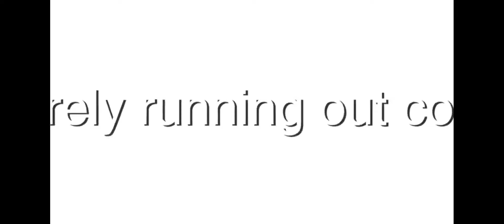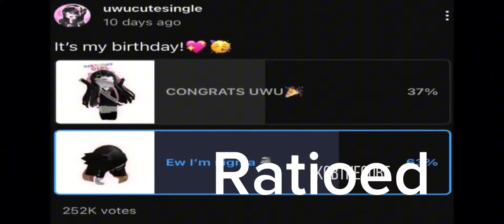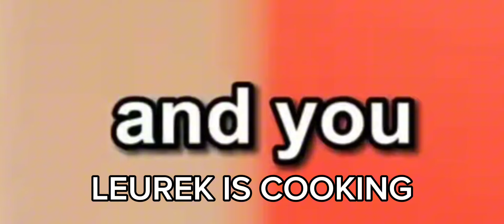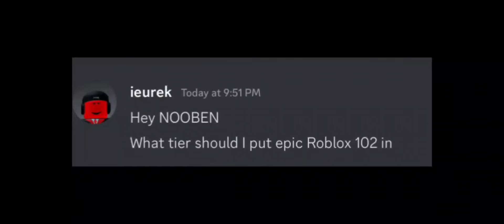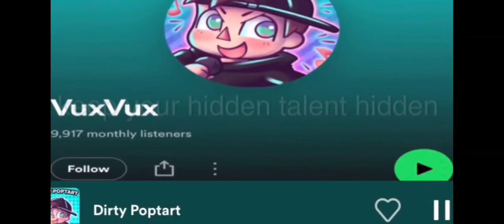ranking roblox youtubers (part 2)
credit to @whirow and @Matt_Rose for some footage

people I ranked @Angryjuly-S TIER
@Ieurek S- TIER